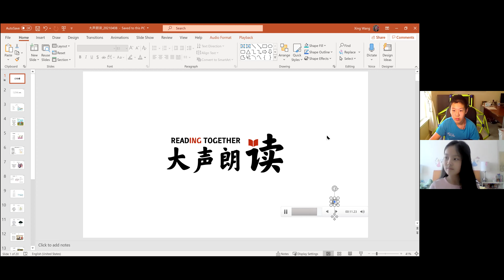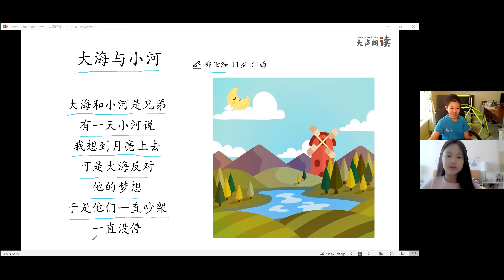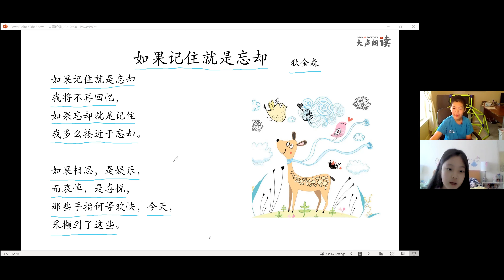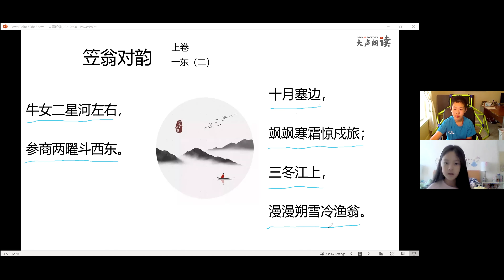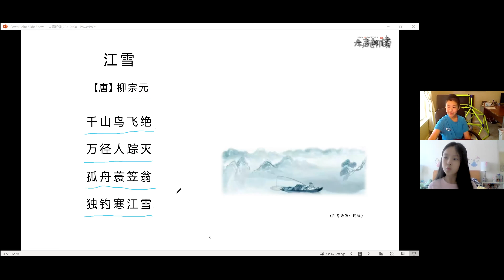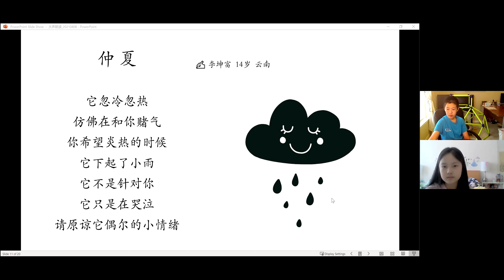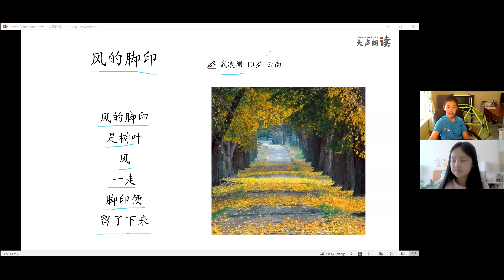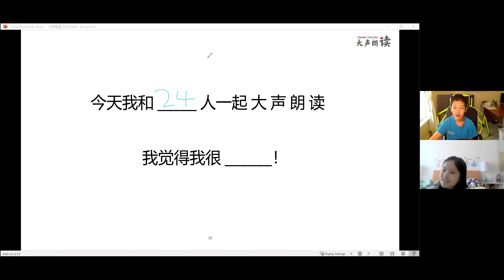大声朗读（244）2021.4.8